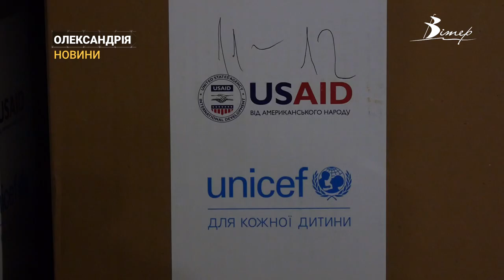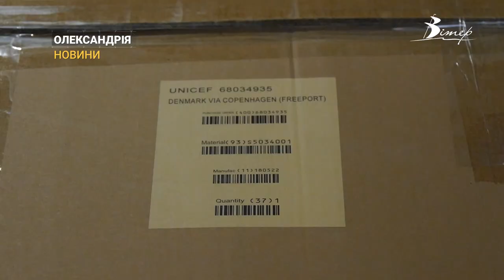Навчальні заклади Олександрійської громади отримали підтримку від міжнародних партнерів | CBN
Кожен навчальний заклад Олександрійської громади отримав вагому підтримку від міжнародних партнерів. Зокрема це спортивний інвентар, шкільний інвентар, а також індивідуальні засоби для навчання.